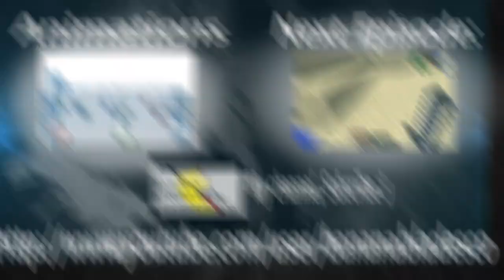Minecraft Wizzardry In Technic!: ep 1, village, badger badger crystal snake